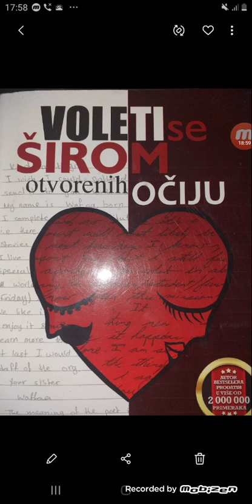Voleti se širom otvorenih očiju | drugi deo